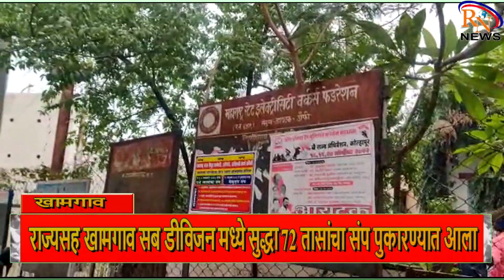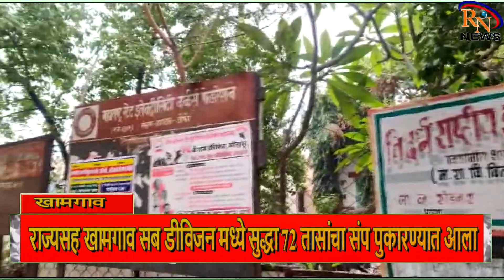RN NEWS : राज्यसह खामगाव सब डीविजन मध्ये सुद्धा 72 तासांचा संप पुकारण्यात आला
राज्यसह खामगाव सब डीविजन मध्ये सुद्धा 72 तासांचा संप पुकारण्यात आला